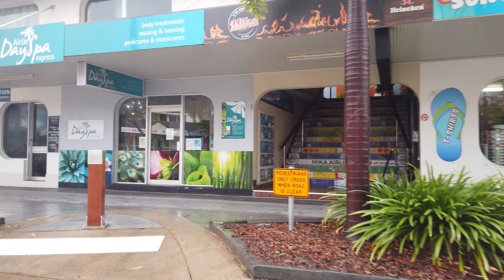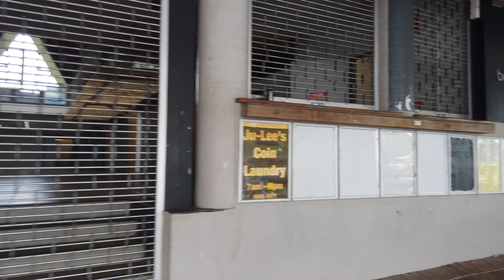Airlie Beach, Whitsundays - 4K Ambient Walk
Airlie Beach is based in the beautiful Whitsunday Island region on the Great Barrier Reef.

This 4K walking tour occurred on a rainy Christmas morning, and whilst the skies were grey and the streets wet with rain, you can still see how nice the village of Airlie Beach is.

It's a tourist town with many shops, cafes, bars and restaurants along the main road, park areas, a lagoon, the small beach and views over the water.

Being summer in Australia, the further north you travel the more likely you are to encounter heavy rain. Also, the region is prone to cyclones during the wet season.

The population of the town is a little over 1,000 but swells with tourists during peak seasons.

The Ngaro are an Australian Aboriginal group of people who traditionally inhabited the Whitsunday Islands and coastal regions of Queensland, employing a seafaring lifestyle in an area that archaeologically shows evidence of human habitation since 9000 BC. Walk 4K Today acknowledges the Ngaro People and thanks them for allowing this 4K walking tour.